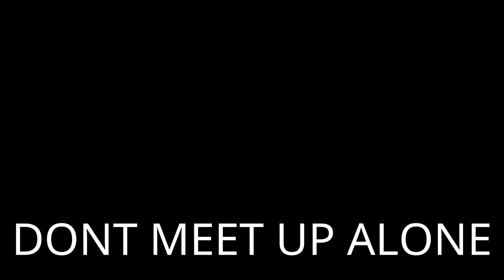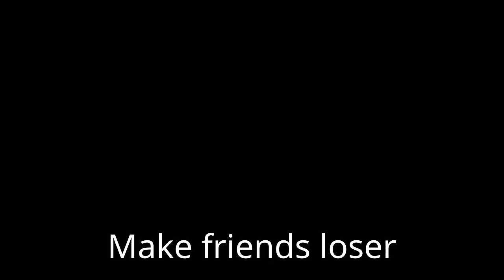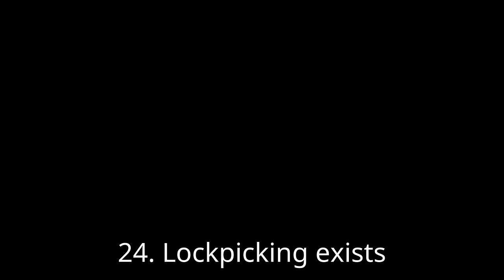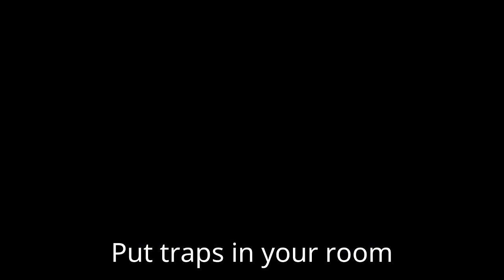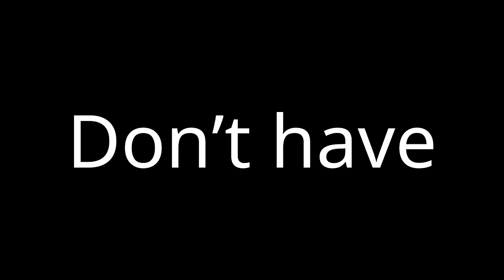53 Ways To Survive Danganronpa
Hello, in this video I will share 53 ways to survive Danganronpa!

How this video is made:

1. Collected info/data from my community posts, my past videos and my own knowledge.

2. Collected the images and videos to represent the info/data for the video.

3. Written the dialog and script for the video and made readable subtitles.

4. Edited the video into what you are seeing right now.